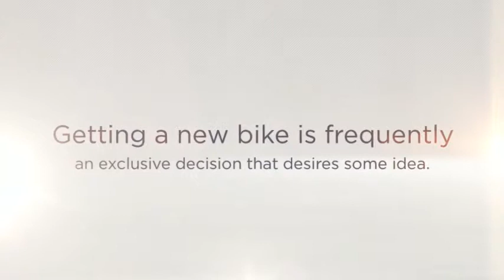Fat Bike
A Fat bike is a bicycle with over-sized tires, typically 3.7" or larger and rims wider than 44mm, that are designed for riding on soft unstable terrain such as snow and sand.These bikes are built around frames with large forks and stays to accommodate the wide rims required to fit these tires.